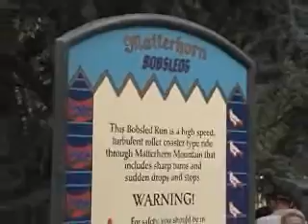Matterhorn - Disneyland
Ride the Matterhorn at Disneyland.  This video will take you on the Fantasyland side of the ride and then takes you on the Tomorrowland side.  So, yodel on up and enjoy.  Let me know what you think! - - RU